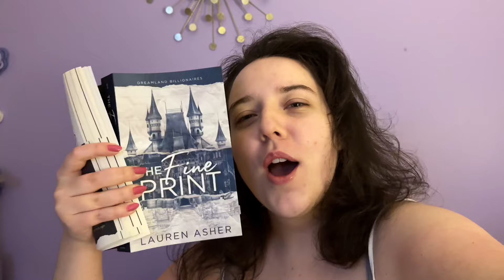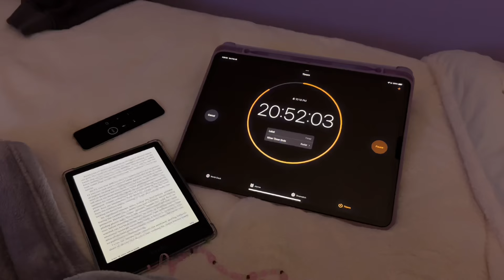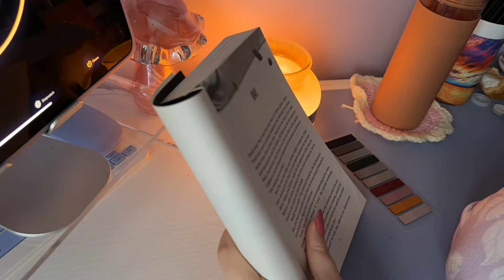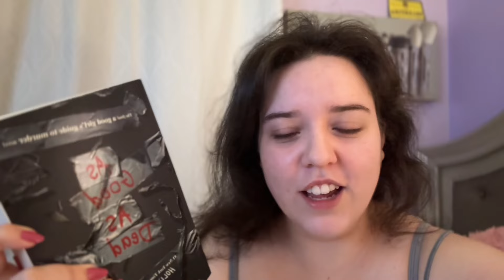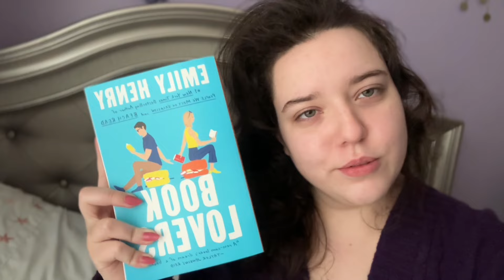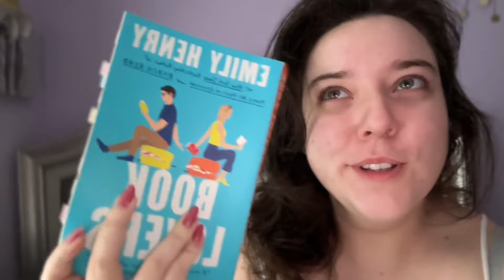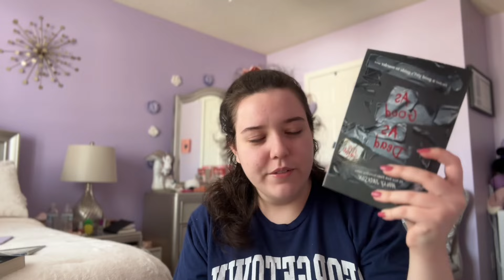how much can i read in 24 hours | reading vlog *no spoilers*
In today’s video diary, I attempt to complete the 24 hour reading challenge